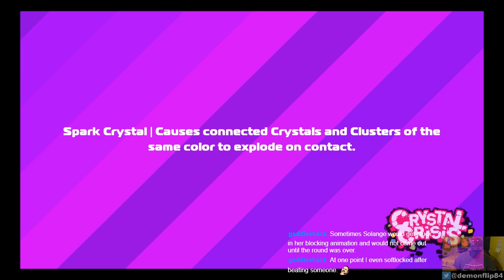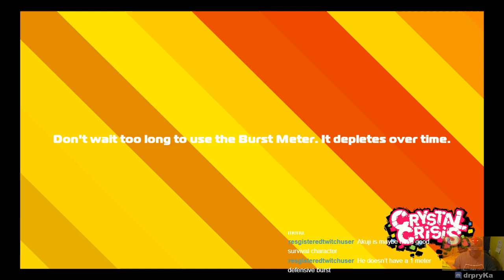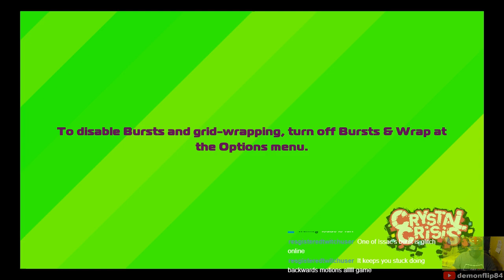Crystal Crisis - Survival Mode Playthrough as Isaac (Unlocking Thompson)